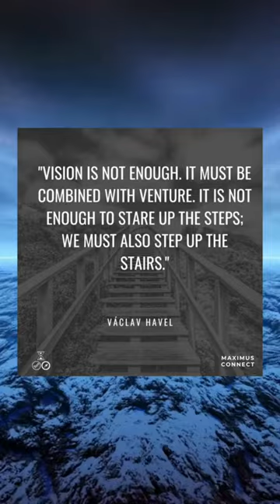Stepping Up to Success - Václav Havel's Powerful Words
Václav Havel's quote reminds us that success isn't just about having a vision - it's about taking action to make that vision a reality. In this video, we explore the importance of stepping up the stairs and venturing out of our comfort zones to achieve our goals. Join us on a journey of inspiration and motivation to help you step up to success!